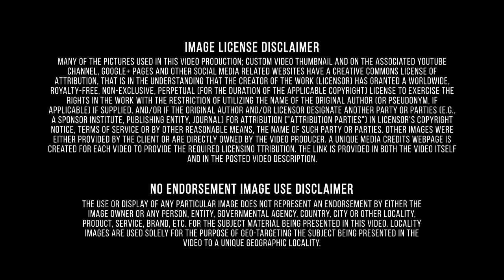Daikin Hvac-Oregon Heating And Air Conditioning-Sherwood Oregon-Daikin Haet Pumps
HVAC (stands for Heating, Vventilation and Air Cconditioning) equipment needs a control system to regulate the operation of a heating and/or air conditioning system. Usually a sensing device is used to compare the actual state (e.g. temperature) with a target state. Then the control system draws a conclusion what action has to be taken (e.g. start the blower). See full list of Media Credits What is now the Sherwood area was originally inhabited by the Atfalati band of the Kalapuya nation. The first significant wave of United States emigrants arrived in 1842. Native Americans were relocated to reservations after the Donation Land Claim Act of 1850–55 gave American citizens exclusive ownership of these lands. The relocation process took place under the guidance of a series of federal employees, most notably Superintendent of Indian Affairs Joel Palmer, who was severely criticized for his humane treatment of the tribes. The California Gold Rush of 1849 caused a dramatic shift in the area's economy. Oregon City, Oregon is along a stretch of the Willamette River that had always been attractive to trade since prehistoric times, when trading activity was dominated by the Chinookan tribe. When settlers of European extraction began arriving in large numbers, Oregon City became (arguably) the "End of the Oregon Trail". After the Gold Rush, however, Portland, Oregon, replaced Oregon City as the area's most important center of trade and commerce. Sherwood is within 20 miles (32 km) of both cities. Oregon Heating & Air Conditioning offers air conditioning, heating, and indoor air quality services to homes and businesses across Oregon. Our work is our passion and we are proud to offer residents with detailed services, high-quality products, and trusted installations. With more than 50 years of service in the HVAC industry, you can rely on our team for quality when it comes to heating and air conditioning in commercial and residential buildings. The world’s leading air conditioning manufacturer - Daikin. Behind its steady growth were two conditions unique to Japan - “the diverse climate that gives rise to distinct four seasons” and “limited resources.” Honed in a severe environment known as “Japan,” the pursuit for high quality air conditioners that meet various user needs and great attention to details from developing to manufacturing proudly made Daikin’s air conditioning technology the world’s top class. Daikin gives you comfort for life. With Daikin, you will be comfortable inside no matter what the temperature is outside whether it is summer or winter. Daikin has a wide range of products that will satisfy any client's needs, for all the seasons. Daikin gives you professionals in comfort and the equipment to deliver that comfort. Daikin is your source for high efficiency heating and cooling equipment including furnaces, air conditioners, heat pumps and ductless systems. It seems important to mention the main issues - residential HVAC, Oregon Heating&Air Conditioning, Sherwood, Oregon Coast Trail, Lewis & Clark National Historical Park, Smith Rock, New Air Conditioning Standard, Astoria Column, dz18tc heat pump, dx16tc ac, Oregon Zoo, Oregon State Capitol, Mount Hood National Forest, Sherwood, Oregon Coast Aquarium, DM96VC, Washington Park, Lava Butte, Evergreen Aviation & Space Museum, Daikin Comfort, Evergreen Aviation & Space Museum, Hells Canyon National Recreation Area, Cascade Lakes Highway, Willamette Heritage Center at the Mill, Ore., Astoria Column, National Historic Oregon Trail, Oregon Shakespeare Festival, US-OR, Mt Bachelor Ski Resort, Oregon Museum of Science and Industry, Seaside Oregon, Pioneer Courthouse, high quality air conditioners, Wet - Foot State, OR, Oregon, daikin equipment, AC unit installation, Columbia River Highway, Willamette National Forest, Oregon Dunes National Recreation Area, Newport, The Hard-case State, Coil Blower, Oregon Dunes National Recreation Area, controller, Columbia River Gorge National Scenic Area, portable air conditioner, Multnomah Falls, US-OR, Daikin technologies, install a new daikin ac system, Smockville, Cannon Beach, Oregon Caves National Monument, Columbia River, furnace repair, The Sunset State, Heaters, iaq, The Daikin Group, Newberry National Volcanic Monument, furnace oregon, tailored system installations, Cannon Beach, DM97MC, air purifiers, daikin, The Beaver State, The Rogue River, HVAC solutions, Crater Lake National Park